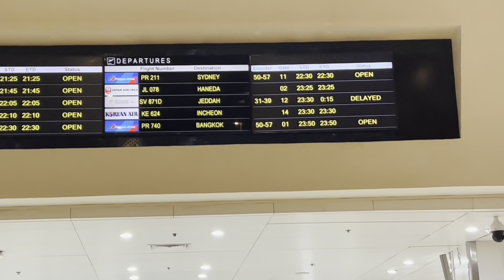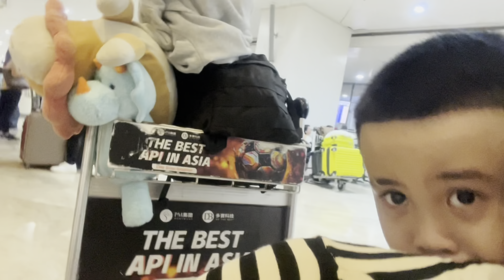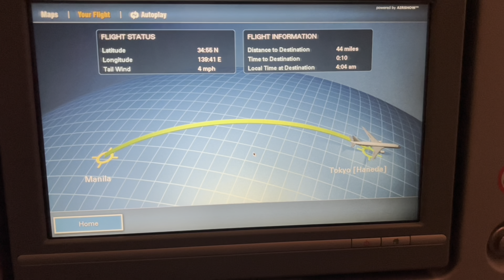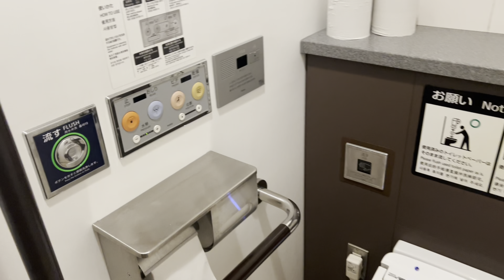Paalam Pilipinas//MNL-HAN//July 7, 2024